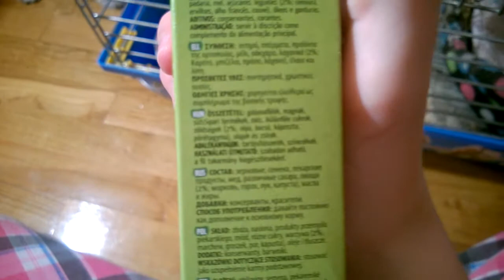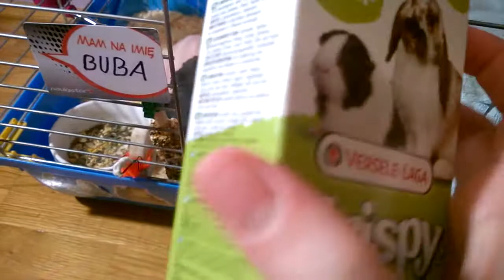Buba testuje kolbe z firmy Versele-Laga